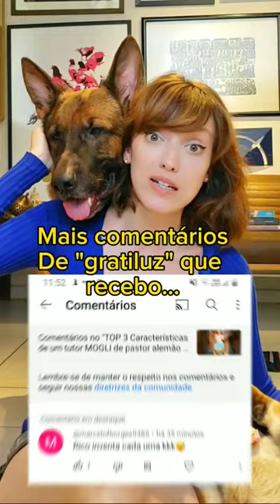PASTOR ALEMÃO E SER MULHER